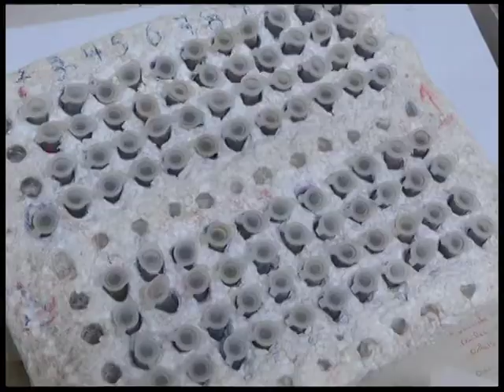Bloqueo económico contra Cuba afecta servicios de la salud en PuertoPadre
El sector de la salud es uno de los más afectados por la imposición del bloqueo a la Isla. Limitaciones de medicamentos, insumos y otros recursos se ponen de manifiesto en el quehacer de los trabajadores de este sector. Un ejemplo de ello lo constituye el Centro Municipal de Higiene en Puerto Padre.